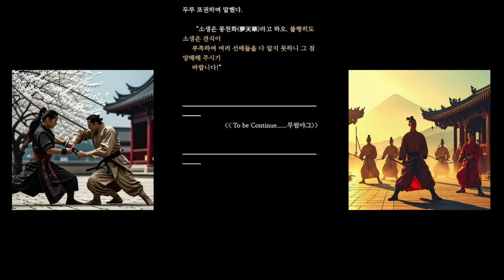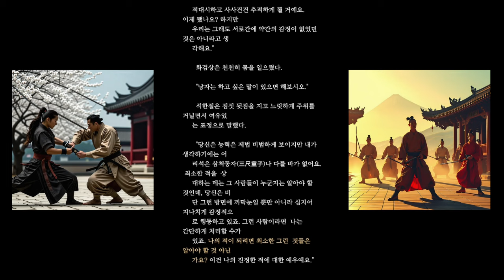한국무협_화산문하5 그들도 역시 우리와 뿌리가 같으니 구하라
아무리 이런 지형상의 이점을 십분 활용하고 있다고 해도 그렇게 고작 세 명으로 이 많은 적들을 상대한다는 것은 어려운 법인데, 그러나 지금 안에 진입해 있는 대여섯 명의 비교적 무공이 높은 고수들과 상대하고 있는 그 사람의 무공이 그들 보다도 훨씬 높았기에 가능한 일인 것 같았다.